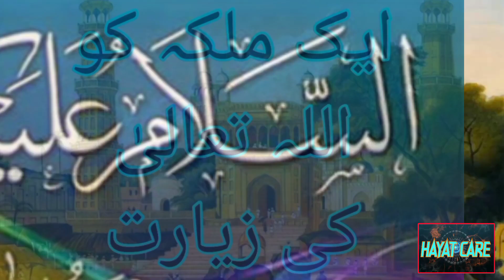hazrat esa ki ibles se mulaqat from hayat Care in Urdu. حضرت عیسیٰ کی شیطان سے ملاقات حیات کئر میں